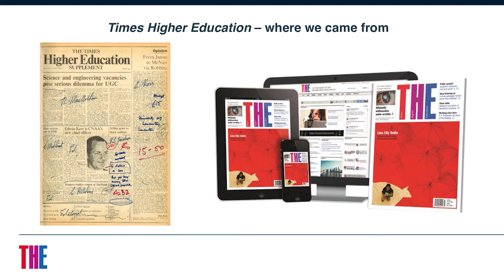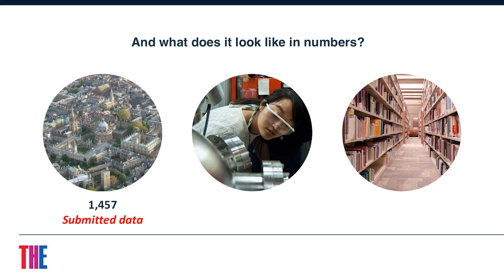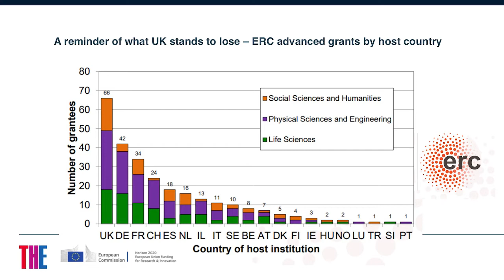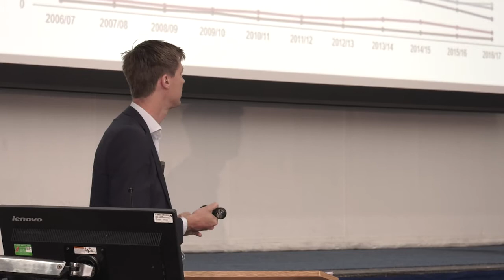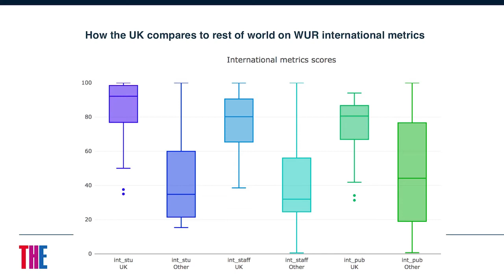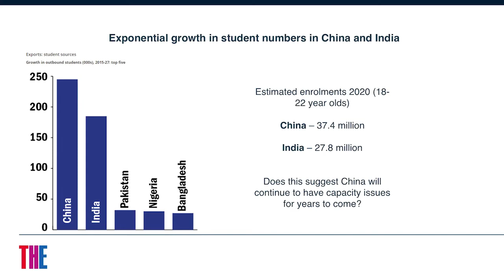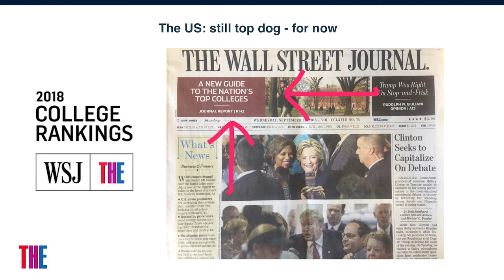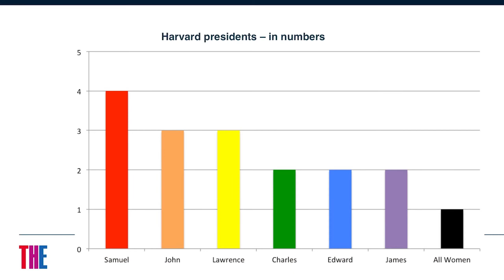Advance HE Annual Teaching and Learning Conference 2018 - John Gill Keynote